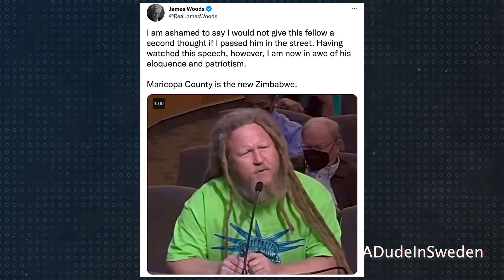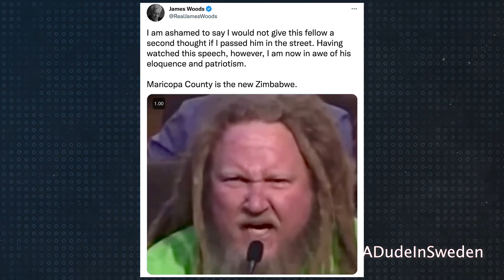Hollywood Actor James Woods apologizes for judging a man by his appearance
"Never judge a book by it's cover!"